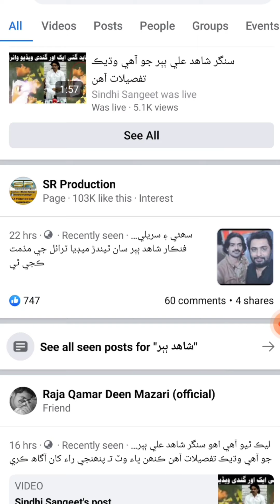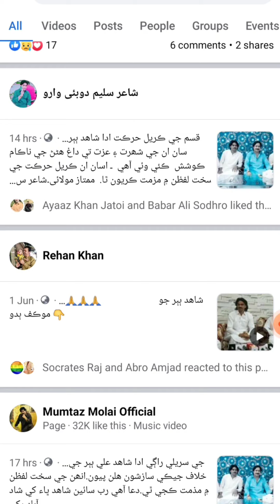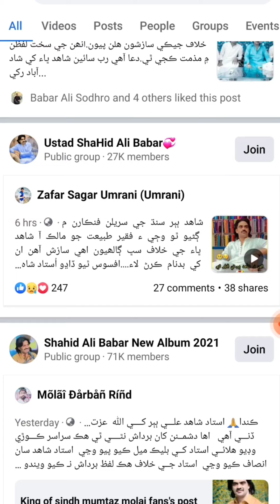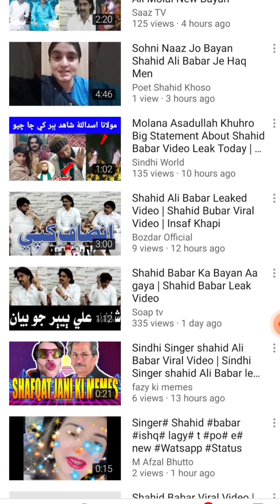Shahid Babar viral video with student Faheem Ali